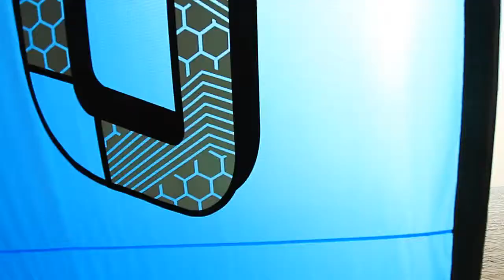FunSurf PROMO 2012 - szkoła kite w Chałupach na Helu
Z nami kitesurfing jest łatwiejszy, niż się wydaje ... Zobacz, dlaczego warto przybyć na zajęcia kite w naszej szkole FunSurf w Chałupach na Helu! Lekcje, kursy, obozy kitesurfingowe, kite campy, sprawdź jak to wygląda w jednej z największych szkół na półwyspie. Najlepsze metody nauki kite, super doświadczeni instruktorzy IKO i PZKITE, system komunikacji dwustronnej bbtalkin, asekuracja ze skutera, najnowszy sprzęt, super akwen z płytką wodą, transfery na spot! Zapewniamy super progres - po kilku godzinach będziesz pływał/a na kitesurfingu! Wpadaj do szkoły kite FunSurf na Hel, obiecujemy, że zakochasz się w kitesurfingu!

Interesuje Cię nauka na kitesurfingu lub chcesz poszaleć na wing foilu, windsurfingu lub surfingu? Odwiedź świat szkoły FunSurf:

KIM JESTEŚMY:
Szkoła FunSurf - nauczamy surf sportów od ponad 25 lat. 🏄🏽 Naszą specjalnością jest kitesurfing, windsurfing, wing foil i surfing. Organizujemy kursy indywidualne i grupowe, lekcje, camp'y, obozy, wyjazdy integracyjne - wszystko to dla osób chcących aktywnie spędzać czas, ucząc się przy tym od najlepszych. 🏆

POZOSTAŃMY W KONTAKCIE:
Chętnie dowiemy się co u Ciebie słychać, odpowiemy na pytania dotyczące szkoleń na kitesurfingu, windsurfingu, wing foilu, surfignu - wystarczy, że napiszesz do nas maila na: lub wyślesz wiadomość DM na Instagramie - staramy się odpisywać na wszystkie wiadomości. Masz pytanie już teraz, zostaw komentarz pod filmem, odpowiemy na nie, najszybciej  jak będziemy mogli.